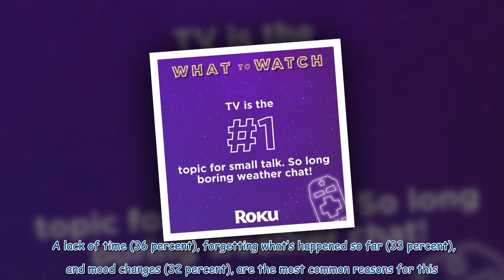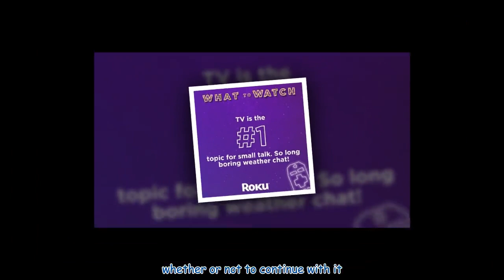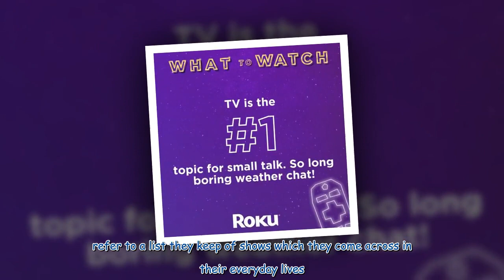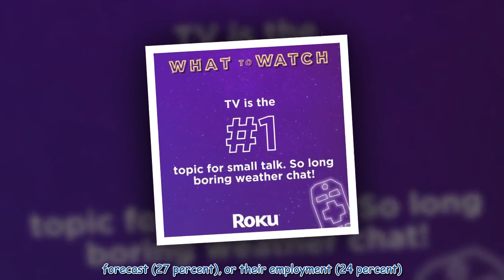Brits talk more about TV shows than they do about their jobs or relationships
Adults talk more about TV shows than they do the weather, work – and relationships, a study has found. A poll, of 2,000 TV viewers, found 39 percent spend more time discussing the latest series with friends and family than they do the weather forecast (27 percent), or their employment (24 percent). And people also have longer conversations about what’s on the box than food (24 percent) and relationships (17 percent). When it comes to boxsets, 51 percent have something unfinished at any given ti...